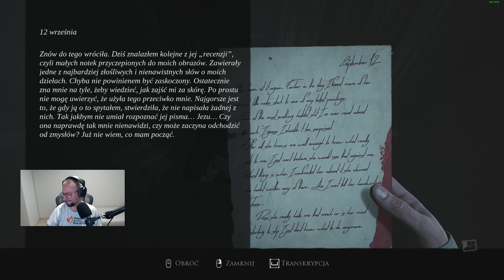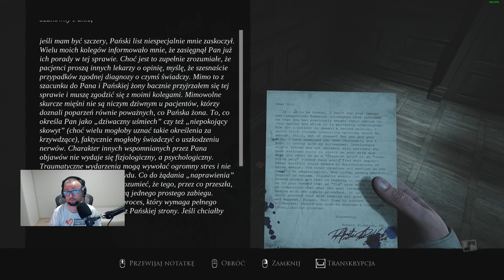Let's Play Layers of Fear (2023) - Epizod 4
Nowy, lepszy remake polskiego horrorku Layers of Fear!